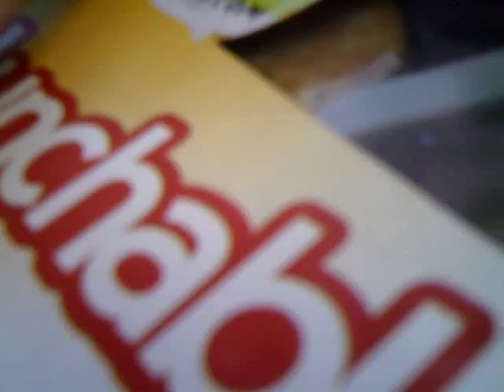Lunch at Daily's.